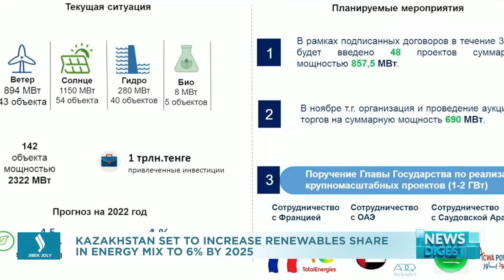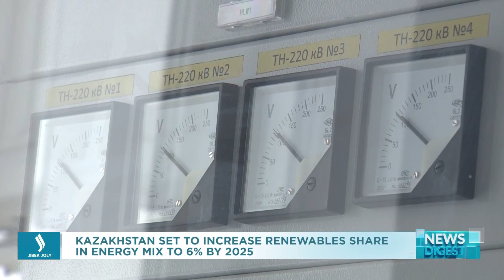Какие страны намерены построить крупные объекты ВИЭ в Казахстане? | Jibek Joly TV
Франция, ОАЭ и Саудовская Аравия намерены построить в Казахстане крупные объекты ВИЭ. Компании из этих стран выступили с инициативой о заключении индивидуальных соглашений. Они, по словам главы профильного ведомства Болата Акчулакова, предлагают реализовать стоимость электроэнергии ниже текущих аукционных цен.
К слову, по словам министра, объем инвестиций в озвученную выше сферу на сегодня превысил один триллион тенге. Теперь Казахстан намерен увеличить долю альтернативных источников энергии в энергобалансе страны: в этом году – до четырёх, а к 2025 году – до шести процентов. Для достижения этих целей в течение 3 лет в Республике планируется дополнительно ввести в эксплуатацию 48 объектов ВИЭ.
Болат Акчулаков, Министр энергетики РК:
– В ноябре текущего года планируется проведение аукционных торгов по проектам ВИЭ суммарной мощностью 690 МВт. Проведение данных аукционных торгов будет обеспечено благодаря усиленным в текущем году мерам поддержки инвесторов в сектор ВИЭ.
Болат Акчулаков рассказал о внедрении новых системных мер в сфере. Это мероприятия по развитию на базе принципов ESG с применением технологий «чистого угля», возобновляемой энергетики, современной газовой и атомной генерации и интеллектуальной системы Smart Grid. Все эти новшества предусмотрены Концепцией развития электроэнергетической отрасли страны до 2035 года.